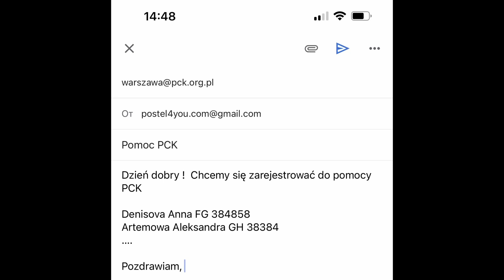Продуктовая помощь от Красного Креста в Польше для украинских беженцев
Привет, Всем! Меня зовут Настя Бабич и сегодня поговорим о продуктовой помощи от Красного креста для украинских беженцев в Польше

ПРОДУКТОВАЯ ПОМОЩЬ ОТ КРАСНОГО КРЕСТА в Польше Бесплатные продукты в Польше для беженцев на месяц( ВТОРОЕ ПОЛУЧЕНИЕ ПО БЕГУНКУ)

ПРОДУКТОВАЯ ПОМОЩЬ ОТ КРАСНОГО КРЕСТА в Польше. Бесплатные продукты в Польше для беженцев на месяц. - ПЕРВОЕ ПОЛУЧЕНИЕ